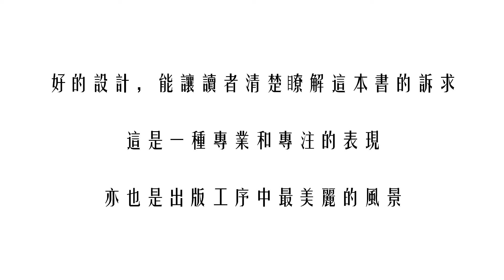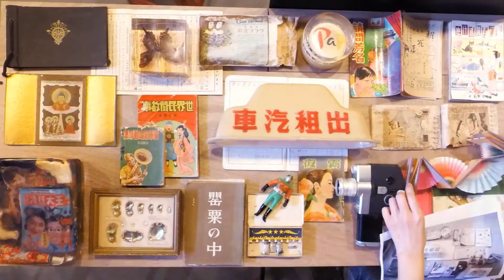博客來‧ 讀設計 ─ TWDW佈展縮時攝影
好的設計，能讓讀者清楚瞭解這本書的訴求
這是一種專業和專注的表現
亦也是出版工序中最美麗的風景
「Design Knowledge ‧ 博客來讀設計」

博客來 ‧ 讀設計是今年唯一一場「實體展覽」，除了實體書店外，
跨界整合「三位裝禎設計師的書桌設計物件」與「雲端列印趣味科技互動體驗」。

展覽開放時間：
10/3~10/12，週日~週四10:00-19:00
週五~週六10:00 -21:00

展覽地點：
松山文創園區三號倉庫「台灣設計師週」，「博客來 ‧ 讀設計展區」
免費開放參觀，歡迎愛好設計的您參觀、體驗。

線上同步展出
博客來2014設計師週-zoon in 放大書設計